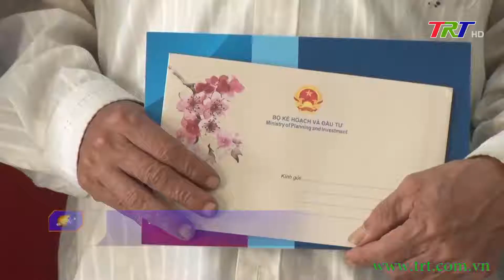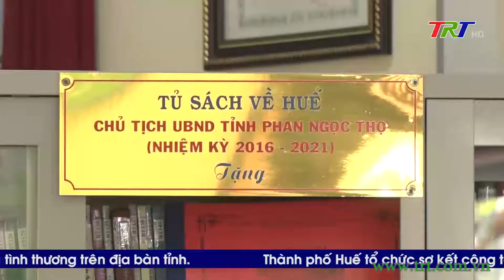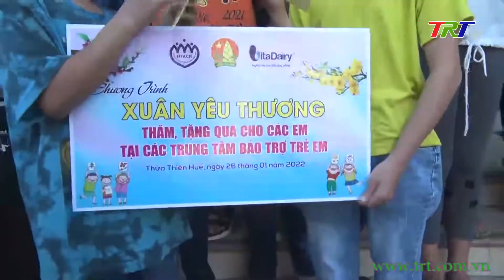Chương trình Thời sự - tối 26/01/2022 (Thứ Tư)